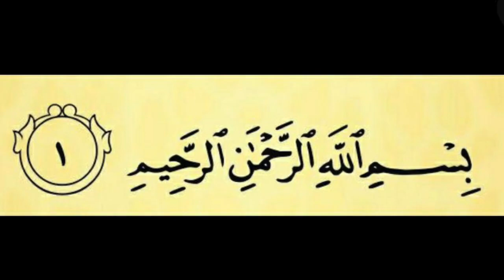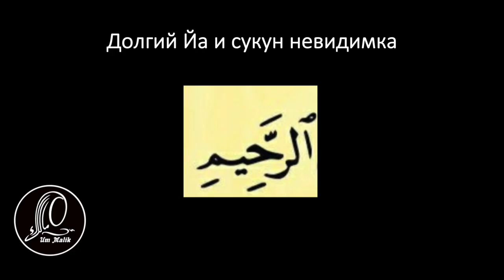5 урок | Учимся читать суру аль-Фатиха ПРАВИЛЬНО с ум Малик al-fatiha аль-фатиха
У нашего университета есть Телеграм-канал, где вы можете ознакомиться с актуальными наборами, найти много полезного для себя и быть в кругу сестёр! Чтобы получить на него ссылку, напишите в приёмную в Телеграм кодовую фразу: "Я с ютуба. Хочу ссылку на телеграм-канал." и наши менеджеры с радостью вам ее предоставят.